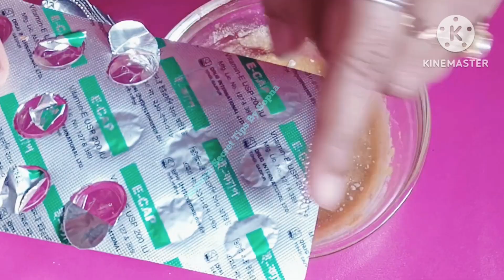টমেটোতে কয়েকটি উপাদান মিশিয়ে লাগান হাত-পা যৌনাঙ্গের জেদি কালোদাগ দূর হবে |privatepart whiteng remedy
টমেটোতে কয়েকটি উপাদান মিশিয়ে লাগান হাত-পা যৌনাঙ্গের জেদি কালোদাগ দূর হবে ||private part whitening|remove dark neck at home|remove dark neck

বগলেরকালোদাগদূরকরারক্রিm
Colgate shampoo মিশ্রনে মাত্র ২ মিনিটে বগল যৌনাঙ্গের জেদি কালো দাগ দূর করবে |private part whitening,remove dark neck at home,private part whitening for home remedy,private parts whitening,get rid of dark neck,গোপন অঙ্গের কালো দাগ দূর করার উপায়,private part whitening remedy,under arm whitening cream,gopon jaigai poriskar korar upay,dark neck,গোপনাঙ্গ ফর্সা,how to remove dark neck at home in malayalam,how to remove dark neck at home in tamil,
হাত পা যৌনাঙ্গের কালো দাগ
 দূর করার এই মেডিটি যথেষ্ট,টমেটোতে কয়েকটি উপাদান মিশিয়ে লাগান হাত-পা যৌনাঙ্গের জেদি কালোদাগ দূর হবে,private part whitening,remove dark neck at home,remove dark neck,skin whitening,skin care,হাত পা ফর্সা করার উপায়,ফর্সা হওয়ার উপায়,কালো দাগ দূর করার উপায়,গোপন অঙ্গের কালো দাগ দূর করার উপায়,বগলের কালো দাগ,বগলের কালো দাগ দূর করার উপায়,bangla beauty tips by sopna,beauty tips,happy with me,private part whitening at home,sopna nur vlog